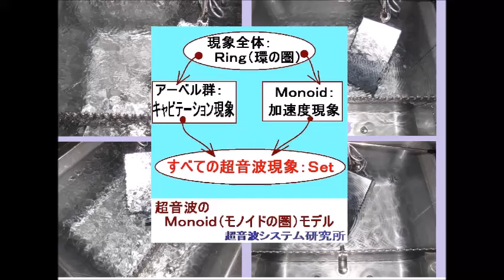Ｍｏｎｏｉｄ（モノイドの圏）を利用した超音波制御